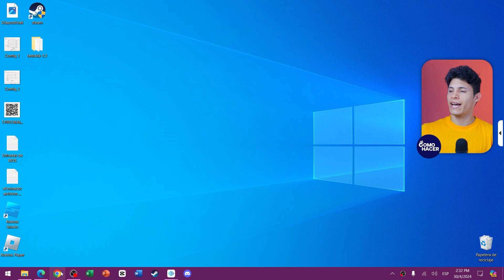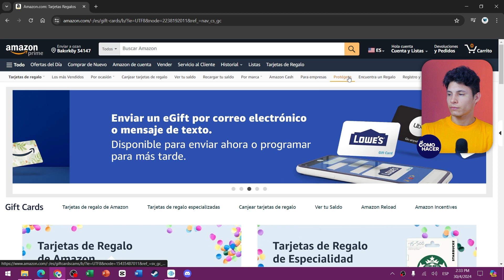Cómo CANJEAR TARJETAS DE REGALO en Amazon para Comprar | 💳​ Usar Gift Card de Amazon 🎁​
Descubre cómo canjear fácilmente tus tarjetas de regalo de Amazon y comenzar a disfrutar de tus compras online. En este tutorial paso a paso, te guiaremos a través del proceso simple para que puedas usar tus Gift Cards en Amazon de manera eficiente. Ya sea que hayas recibido una tarjeta de regalo como obsequio o la hayas comprado para ti mismo, aprender a canjearla y sacarle el máximo provecho nunca fue tan accesible.